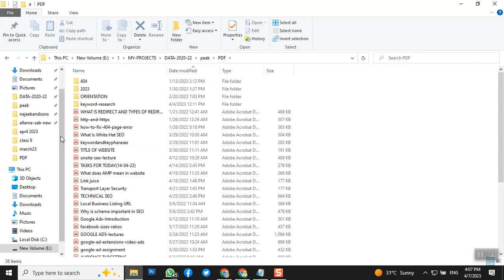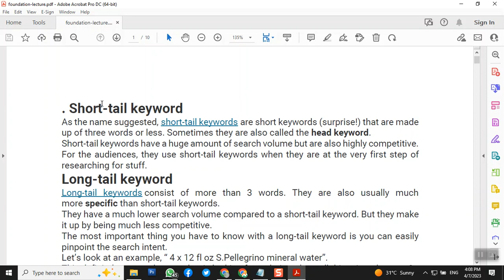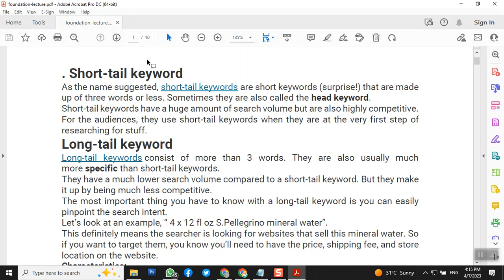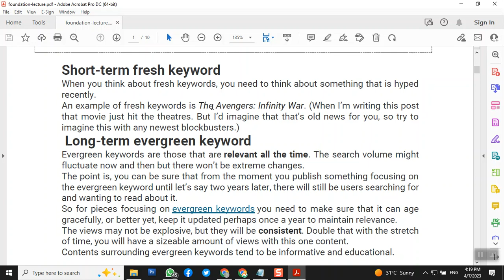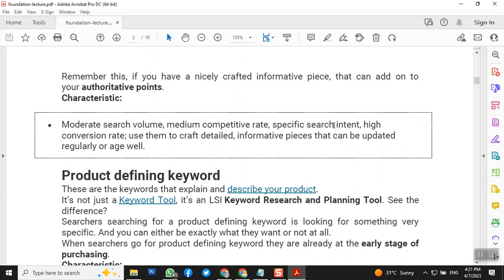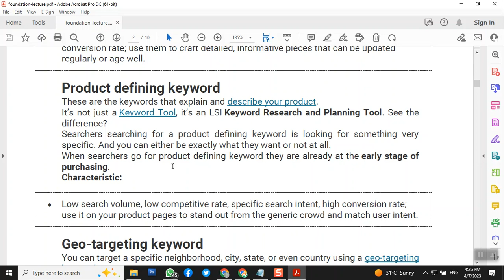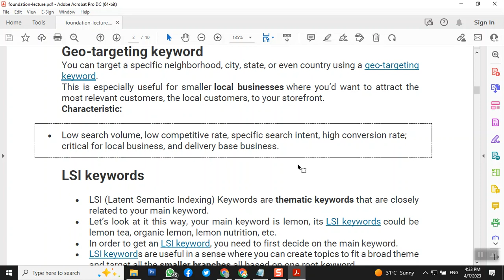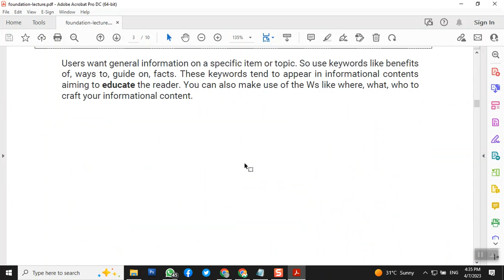Keyword Research Lecture2